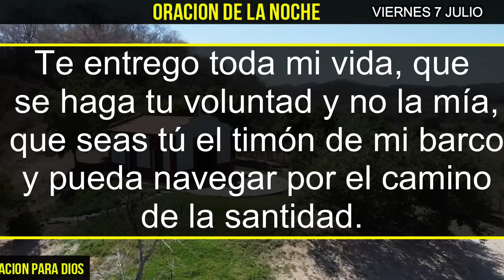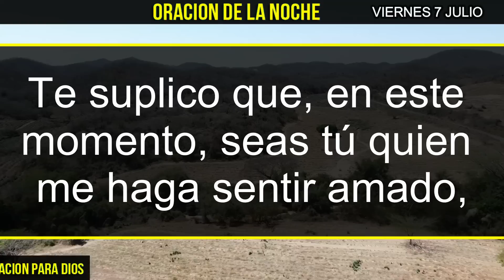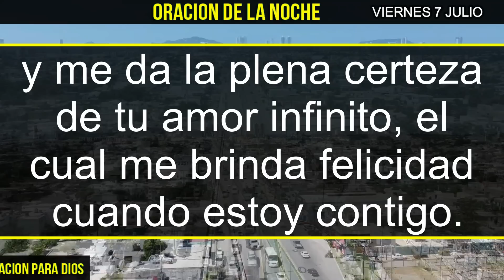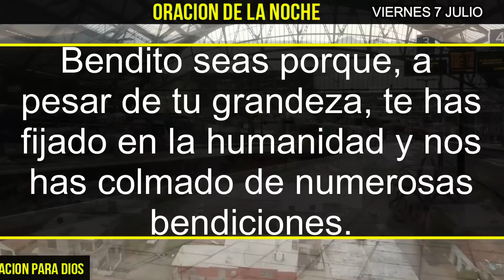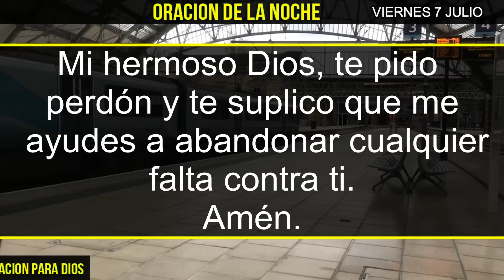⭐️ ORACION DE LA NOCHE de hoy Viernes 07 de Julio del año 2023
Relájate y encuentra paz en la noche con una hermosa oración de cierre en este Viernes 07 de Julio del año 2023.

Únete a nuestra comunidad espiritual mientras nos sumergimos en un momento de serenidad, gratitud y conexión con lo divino.

Esta oración de la noche te brindará calma interior, consuelo y una sensación de tranquilidad antes de descansar.

Prepárate para liberar el estrés y encontrar paz en tu corazón mientras nos sumergimos en plegarias llenas de amor y gratitud.

Únete a esta experiencia espiritual que te ayudará a cerrar tu día con una conexión profunda y encontrar un descanso reparador.

No te pierdas esta oportunidad de disfrutar de un momento de paz y reflexión antes de dormir.